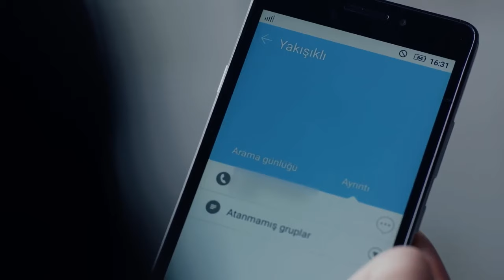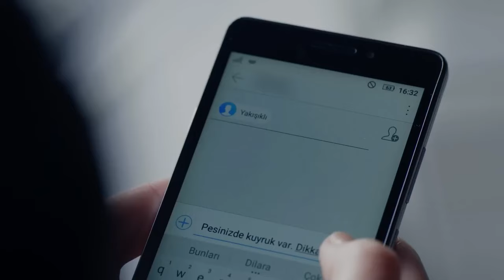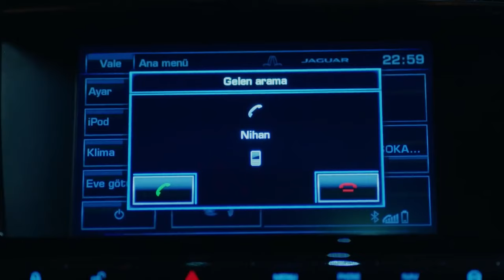Ahora Seremos Felices Juntos - Amor Eterno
Ahora Seremos Felices Juntos - QUE EL MIEDO SE ALEJE DE NOSOTROS
(Espanol Doblado)

Reparto:
Kemal: Burak Özçivit
Nihan: Neslihan Atagül
Emir: Kaan Urgancıoğlu
Leyla: Zerrin Tekindor
Önder: Kürşat Alnıaçık
Galip: Burak Sergen
Hüseyin: Orhan Güner
Vildan: Neşe Baykent
Ozan: Barış Alpaykut
Asu: Melisa Aslı Pamuk
Fehime: Zeyno Eracar
Zeynep: Hazal Filiz Köse
Tarık: Rüzgar Aksoy
Banu: Çağla Demir
Salih: Gökay Müftüoğlu
Yasemin: Nihan Aşıcı
Hakkı: Metin Coşkun

Producción: Ay Yapım
Director: Hilal Saral
Guión: Anıl Eke & Özlem Yılmaz & Burcu Görgün